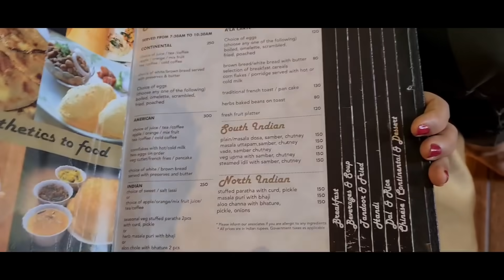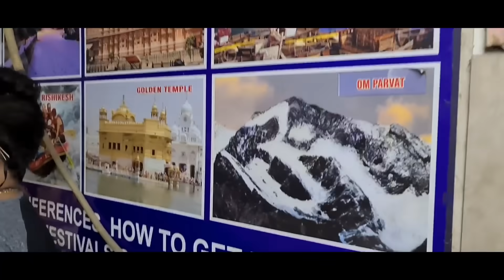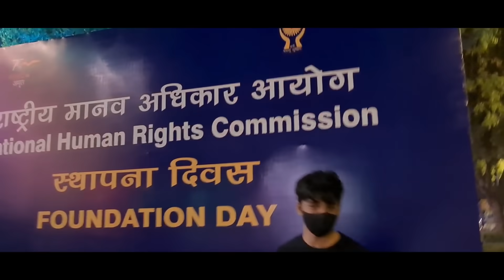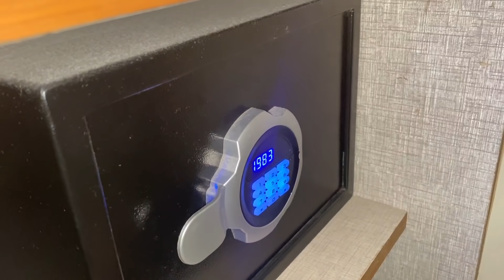ಡೆಲ್ಲಿ ಯಲ್ಲಿ ನಮ್ಮ ರೂಮ್ ಹೇಗಿದೆ ನೋಡಿ 😯ನೈಟ್ ಎಲ್ಲಿ ಹೋದ್ವಿ | Delhi Room Tour | KannadaVlog2021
Recipe Channel | ನನ್ನ ಅಡುಗೆ ಚಾನೆಲ್🔻